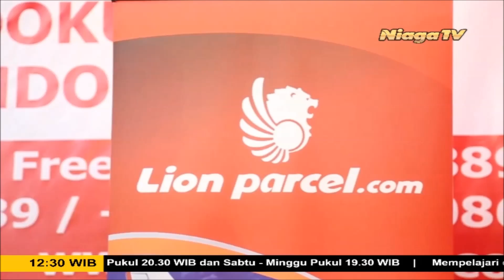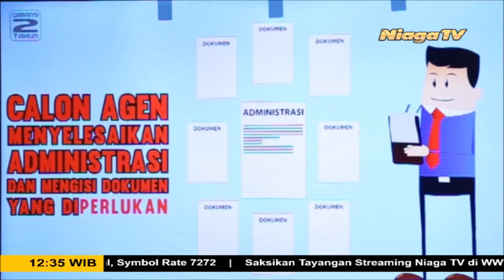Profil Niaga IFBC Bandung #1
Profil Niaga adalah sebuah program yang membahas profil orang-orang yang sukses dalam usaha atau bisnisnya.

Download Aplikasi Kami di Google Play Store:
"Niaga TV"